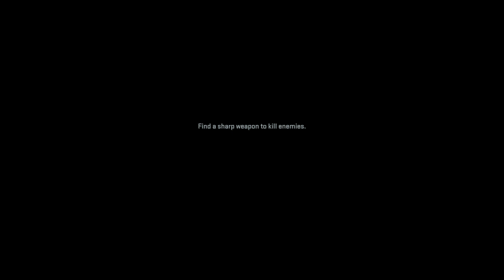MW2 Campaign Pt. 14 The Betrayal, Lol